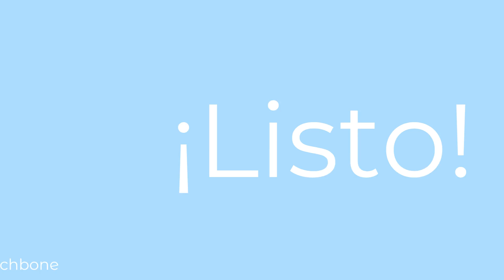Borrar Contactos - Xiaomi [Android 14 - HyperOS 1]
¿Quieres borrar varios contactos a la vez? En el móvil Xiaomi, puedes seleccionar y eliminar uno o varios contactos si ya no necesitas los datos de contacto correspondientes. Los contactos se mueven a la papelera de reciclaje y se guardan 30 días.

0:00 Intro
0:05 Abre la aplicación Contactos
0:15 Mantén presionado un Contacto
0:25 Selecciona otros Contactos
0:35 Presiona Eliminar
0:45 Presiona Mover a la papelera